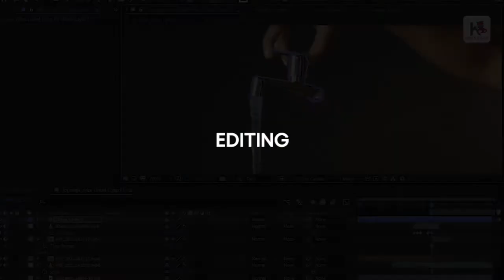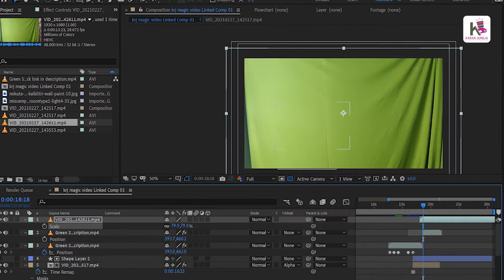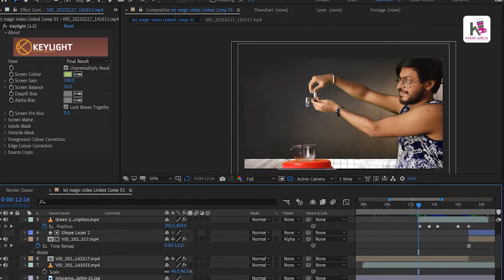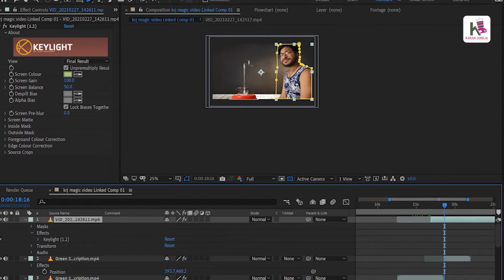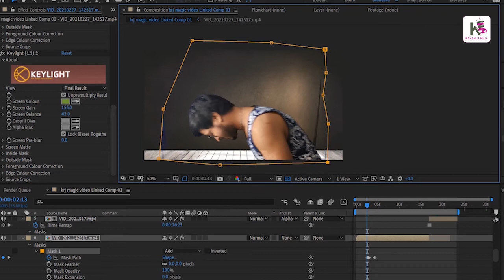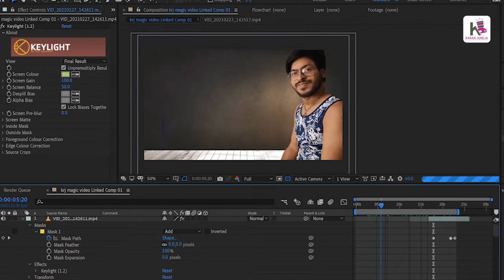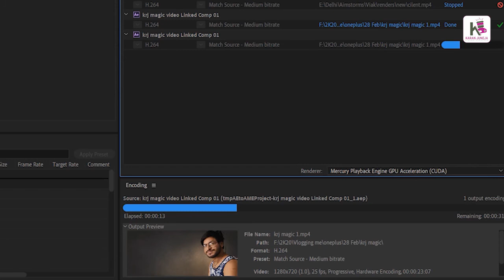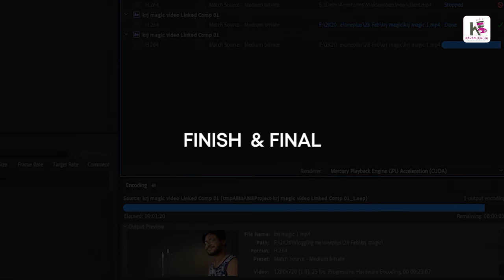Tap Magic Trick 2021 Tutorial | Learn VFX Magic Trick | After effect + Premiere Pro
Tap Magic Trick 2021 Tutorial | After effect + Premiere Pro amazing wow perfect amazing Click

BKC